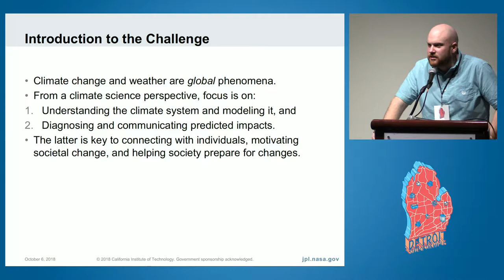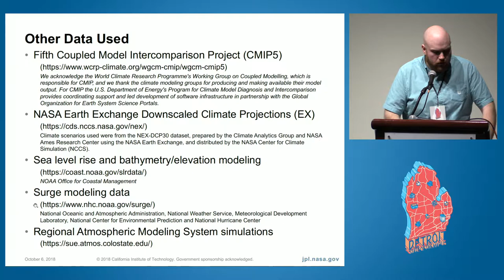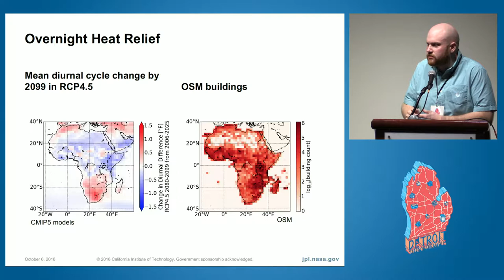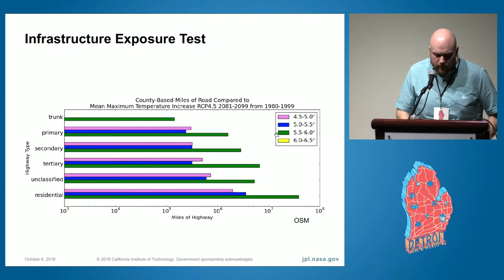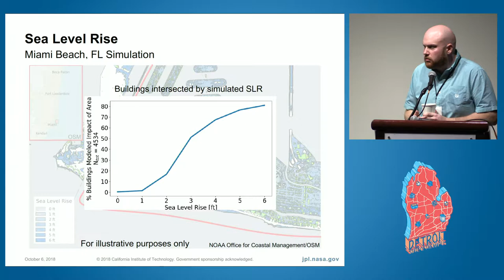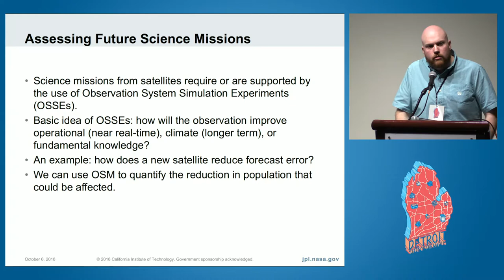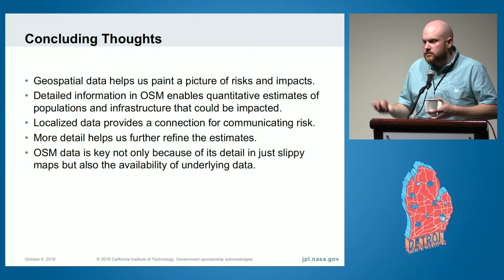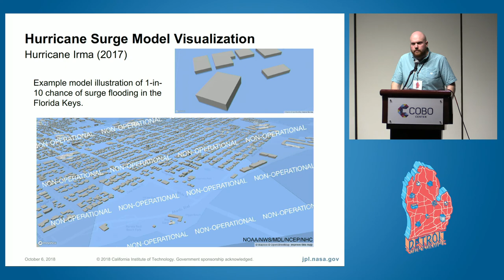Climate Change Impact Assessments with OpenStreetMap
Ethan Nelson, NASA Jet Propulsion Laboratory